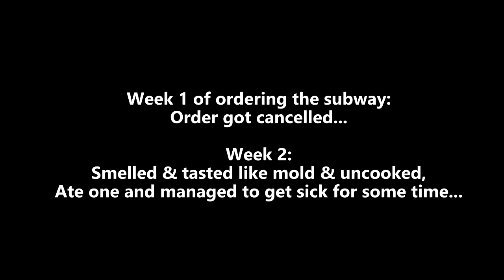This Tied Up Flunked Playboy Is Actually The... /// Evenicle 2 [024]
THEEEEEEEEEEEEEEEEEEEEEEEEEEEEEEEEEEEEEEEEEEEEEEEEEEEEEE...

(On a little side note, it feels like Bonny likes us a lot, and I'm loving it. She's hella cute, so if Bonny gets to be our waifu in the future episodes, I'm gonna be super happy.)

[Chapter 2 - Here be dragons]

[There is an illness spreading through the world called the 'Hero Syndrome' where using magic will result in early death. People skilled in combat fought with monsters aware of their shortening lifespan. They fought to eliminate as many monsters as possible to protect their families and friends.

In this tragic world appeared a young man, Alex, who was blessed with a legendary healing ability. His body fluids can cure any ailment without physical trauma. He set out to save the girls suffering from the 'Hero Syndrome'.]